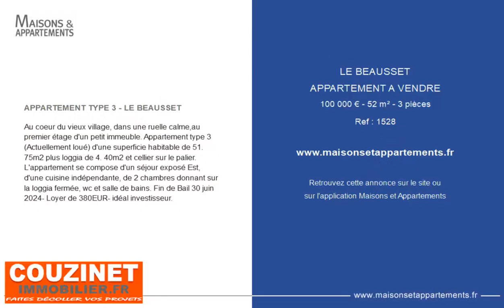LE BEAUSSET - APPARTEMENT A VENDRE - 100 000 € - 52 m² - 3 pièce(s)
Référence : 1528

APPARTEMENT TYPE 3 - LE BEAUSSET

Au coeur du vieux village, dans une ruelle calme,au premier étage d'un petit immeuble. Appartement type 3 (Actuellement loué) d'une superficie habitable de 51. 75m2 plus loggia de 4. 40m2 et cellier sur le palier. L'appartement se compose d'un séjour exposé Est, d'une cuisine indépendante, de 2 chambres donnant sur la loggia fermée, wc et salle de bains. Fin de Bail 30 juin 2024- Loyer de 380EUR- idéal investisseur.

Cette annonce vous est proposée par l'agence Couzinet immobilier

|2560135|